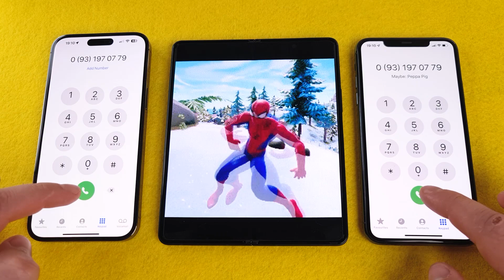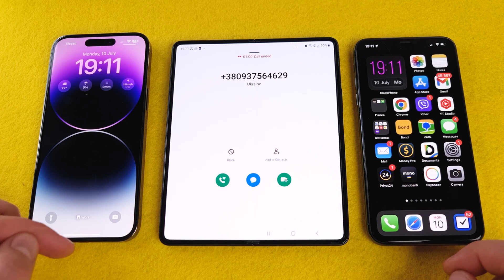iPhone 14PM vs iPhone 11PM Who Faster Calling to Galaxy Z Fold 3 Ougoing & Incoming Call, Conference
Who Faster Call Apple iPhone 11 Pro Max vs Apple iPhone 14 Pro Max to Samsung Galaxy Z Fold 3 5G. Outgoing calls and Incomig calls + Conference call 📞😽❤